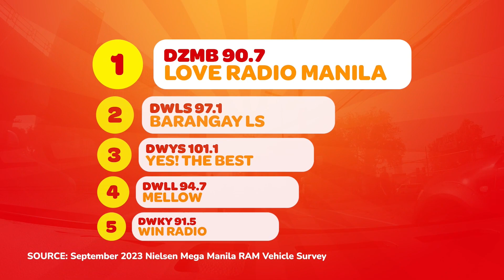CHOCO NA SIOMAI - Hey! Tambalan na! (November 14, 2023) | PART 2